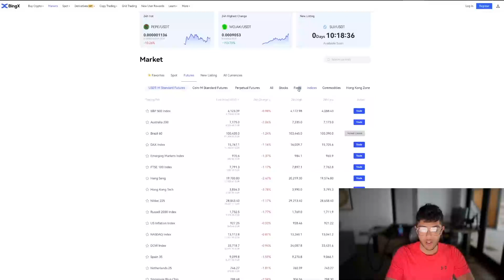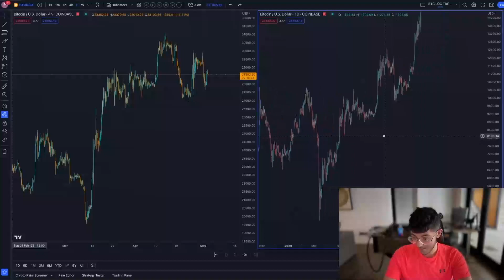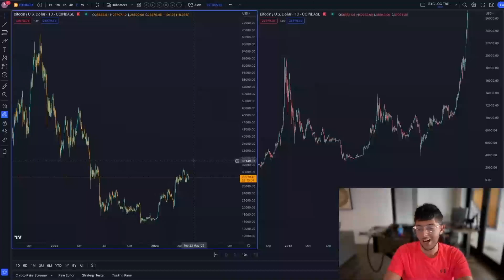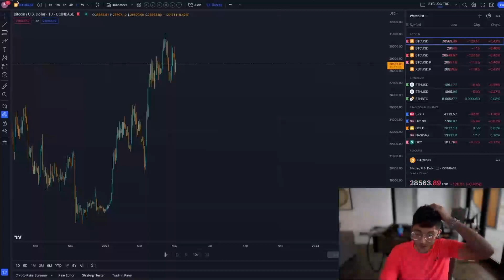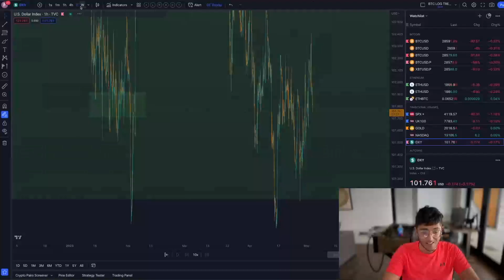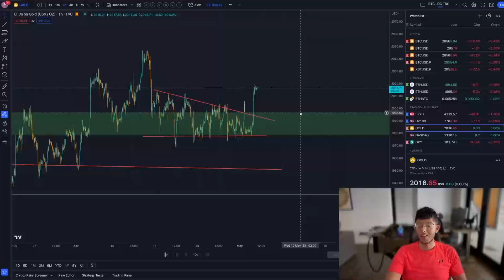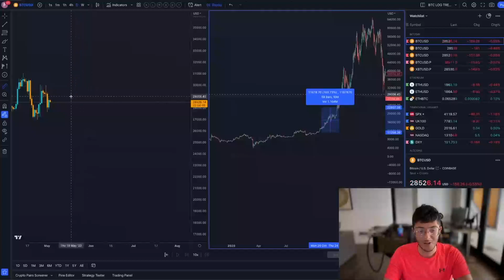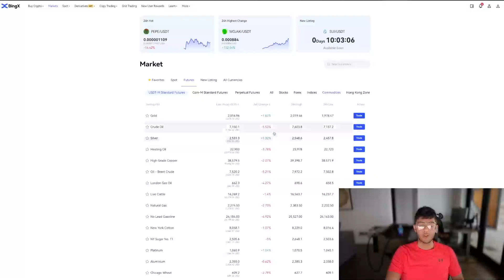BITCOIN: PASO FINAL ANTES DE SUBIDA DE +$150.000!? ¡¡INCREIBLE!! Análisis y Predicción BTC + Cripto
🔐 𝐏𝐫𝐨𝐭𝐞𝐠𝐞 𝐭𝐮𝐬 𝐜𝐫𝐢𝐩𝐭𝐨𝐬 𝐜𝐨𝐧 𝐋𝐞𝐝𝐠𝐞𝐫

- Sami Loyal